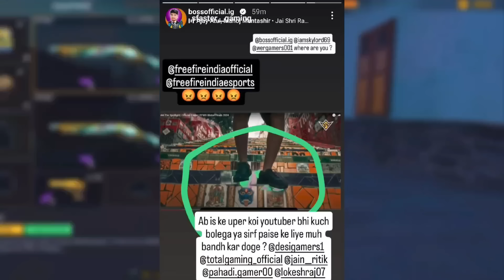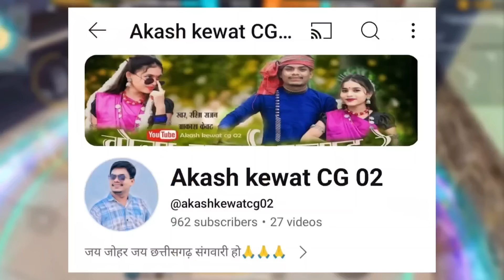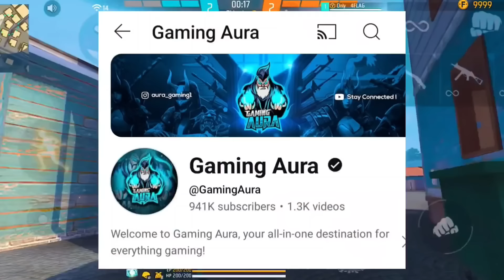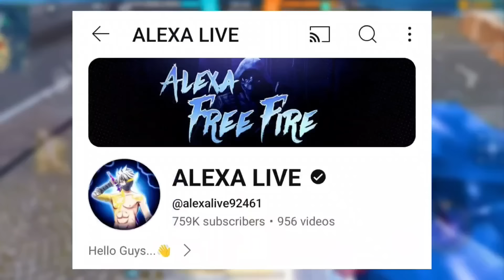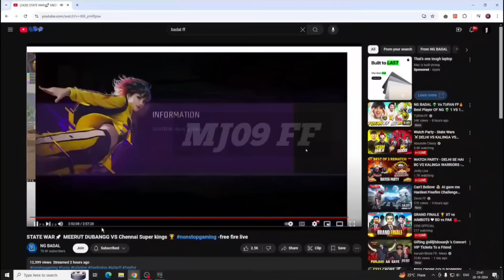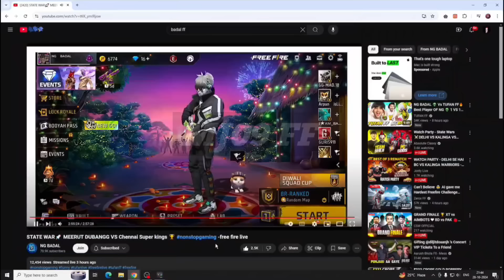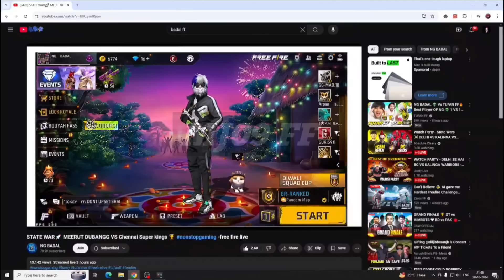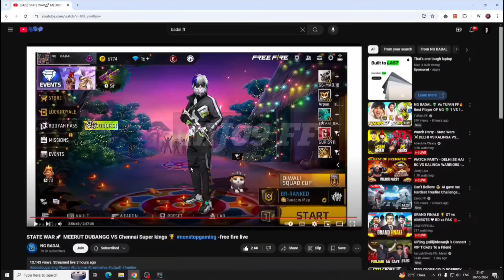VERY SHOCKING💔 - 3 Tufan Tips | Big Youtubers very angry about this🤬 | V badge Creators reality?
Background Gameplay By:- @4flaggamer

ALL FEATURED CREATOR :- @RaiStar @3Tufantips @BOSSOFFICIAL99 @NonstopGaming_@binzaidfreefire  @Badge99ff @GyanGaming @TondeGamer  @GW_MANISH@TotalGaming093  @UnGraduateGamer @classyfreefireGamers @WeRGamers0@alexalive92461

00:00 In This Video.
00:18 Intro.
00:42 The creators is very angry about this.
2:19 Shocking - What happened to 3 tufan tips?
3:46 Diwali Squad cup How To Save From Hackers? Gaming Aura.
5:15 V Badge creators Reality?
8:12 Reason for disbanding the Ng Second guild?
9:13 Ng Badal became very emotional Classy FF React.
15:31 Outro.